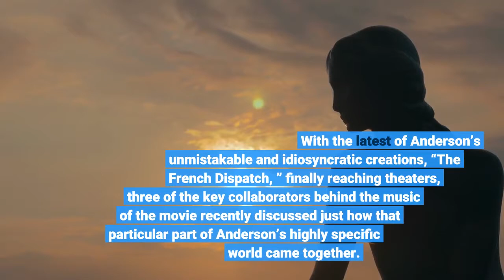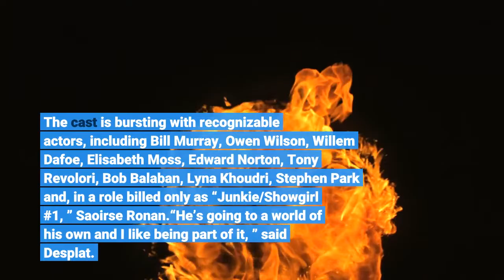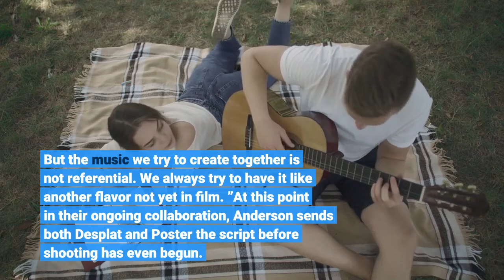Defining 'Andersonian' Inside the music of Wes Anderson's 'The French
These words from composer Alexandre Desplat succulently describe the filmmaking of Wes Anderson. With the latest of Anderson’s unmistakable and idiosyncratic creations, “The French Dispatch, ” finally reaching theaters, three of the key collaborators behind the music of the movie recently discussed just how that particular part of Anderson’s highly specific world came together. Desplat has composed multiple scores for Anderson, winning an Oscar for his work on 2014’s “The Grand Budapest Hotel. ” Music supervisor Randall Poster has worked with Anderson since his first feature film, 1996’s “Bottle Rocket. ” Jarvis Cocker is best known as the frontman for the Britpop sensation Pulp before launching a successful solo career. Cocker voiced a character in Anderson’s 2009 animated film “Fantastic Mr. Fox” and worked on a “French Dispatch” companion album of covers of French pop songs titled “Chansons d’Ennui” under the name of a fictional popstar Tip-Top referenced in the film. An anthology of stories structured like a magazine, “The French Dispatch” tells the tale of a “New Yorker”-esque English-language publication based in the fictional town of Ennui-sur-Blasé, France. An art critic (Tilda Swinton) describes a madman artist (Benicio Del Toro) and his prison guard muse (Léa Seydoux). A journalist (Frances McDormand) assists a young student revolutionary named Zeffirelli (Timothée Chalamet). A food writer (Jeffrey Wright) becomes entangled in a kidnapping plot. The cast is bursting with recognizable actors, including Bill Murray, Owen Wilson, Willem Dafoe, Elisabeth Moss, Edward Norton, Tony Revolori, Bob Balaban, Lyna Khoudri, Stephen Park and, in a role billed only as “Junkie/Showgirl #1, ” Saoirse Ronan.“He’s going to a world of his own and I like being part of it, ” said Desplat. “There is this sense of humor, a lot of poetry and it’s dreamlike. It’s unpredictable, it is a world where the history of cinema is very present. But the music we try to create together is not referential. We always try to have it like another flavor not yet in film. ”At this point in their ongoing collaboration, Anderson sends both Desplat and Poster the script before shooting has even begun. For “The French Dispatch, ” Desplat paired acclaimed pianist Jean-Yves Thibaudet in unusual duets with harp, tympany, bassoon or tuba, drawing from a wide range of references, including Erik Satie and Thelonious Monk. During a recent interview from Paris, Desplat describe the collaborative process with Anderson, saying, “I start writing music, I play my little sketches to him. And from these sketches, he gives me notes. We amend, we explore, we expand the ideas. Then it’s a back and forth situation. He goes back to his editing room and we start fiddling around with all the elements. And then I bring the final touch, the last whipped cream and the little nuts and the cherries to fix the final cake.